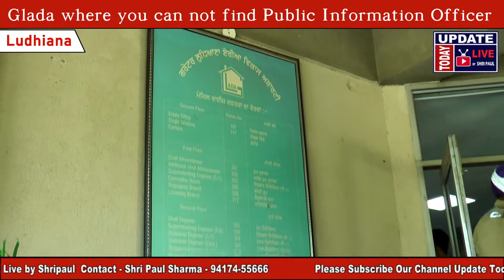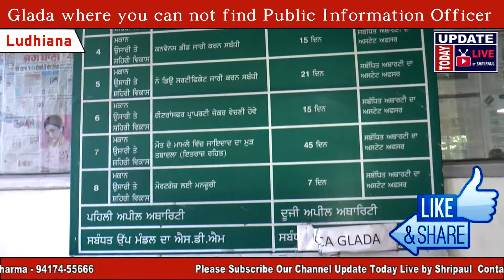कौन रोकेगा ILLEGAL COLONIES जो शहर व गाँवों के हर कोने में बन रही है Glada Public Information Office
GLADA, ILLEGAL COLONIES, LUDHIANA PROPERTY DEALERS COLONIZERS, FIR, CANCELATION, APPLLY FOR APPROVAL, CONSTRUCTION CONTINUE IN ILLEGAL COLONIES